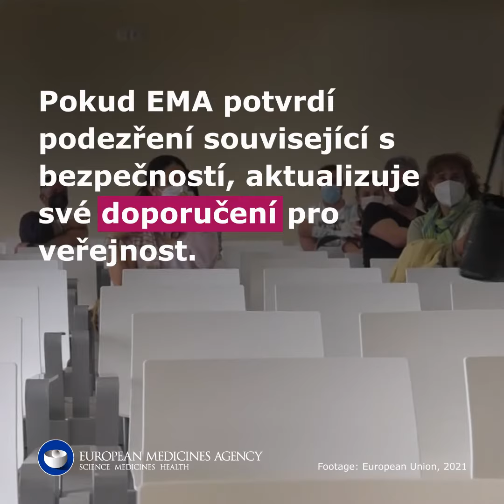Takto je zachována bezpečnost schválených vakcín proti nemoci COVID-19 v EU.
Máte obavy o bezpečnost vakcín proti COVID-19 autorizovaných v EU? Hledejte informace u důvěryhodných orgánů ochrany veřejného zdraví! Sledujte video, kde se dozvíte, jak je bezpečnost vakcíny monitorována tak, aby vás ochránila před smrtí a hospitalizací.